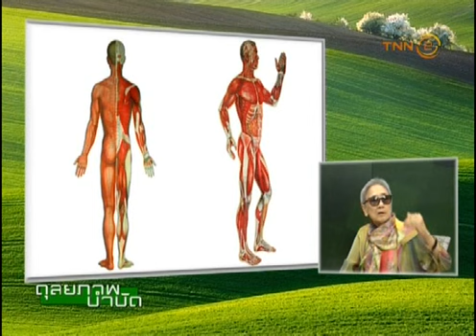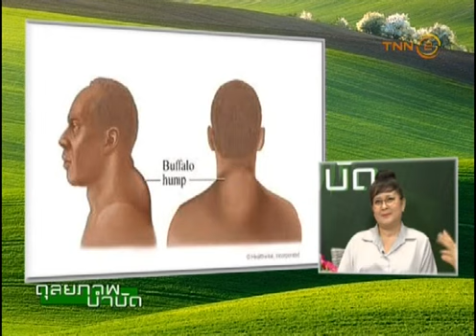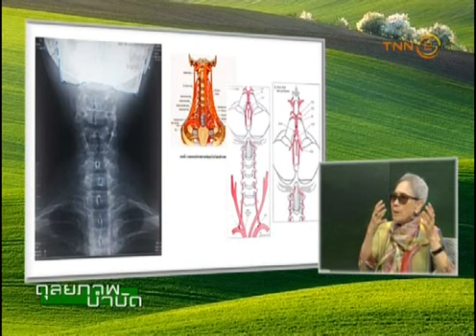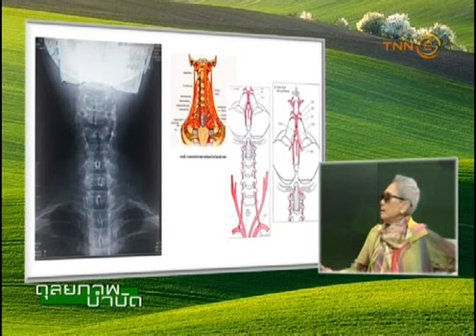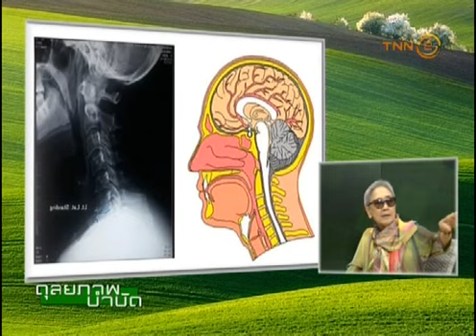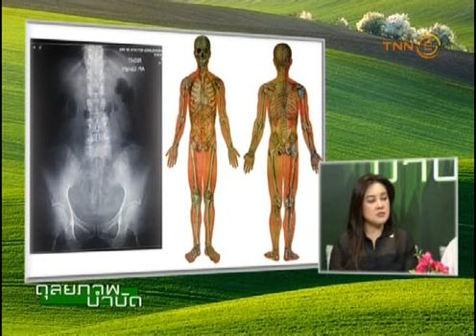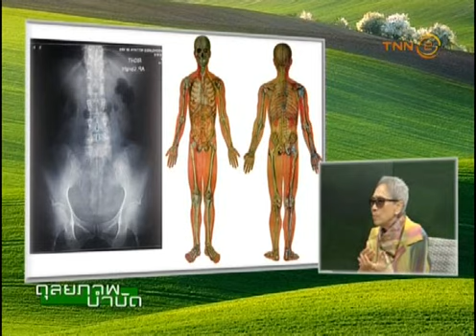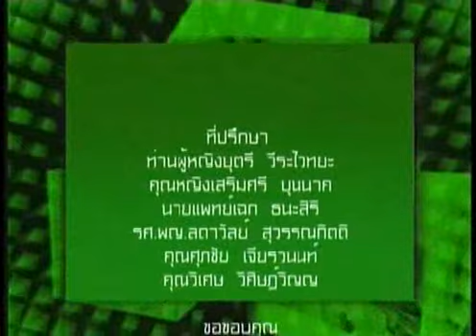ดุลยภาพบำบัด ตอน : การดูแลสุขภาพด้วยดุลยภาพบำบัดในบ้าน O/A 17/02/62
รายการดุลยภาพบำบัด
-ตอน  การดูแลสุขภาพด้วยดุลยภาพบำบัดในบ้าน
-O/A 17/02/2562
-พิธีกร : คุณสันต์  สุวรรณมณี
-วิทยากร : พญ. ลดาวัลย์  สุวรรณกิตติ
-แขกรับเชิญ  :คุณนิตยา  ขวัญสง
(ผู้เข้ารับการรักษา)
คุณนุชนาฏ  กุลเจริญสินชล
ติดตามรายการดุลยภาพบำบัด  ทางสถานีโทรทัศน์ TNN 2 (True Visions 784)    ประจำทุกวันอาทิตย์ เวลา 20:00 – 21:00 น.